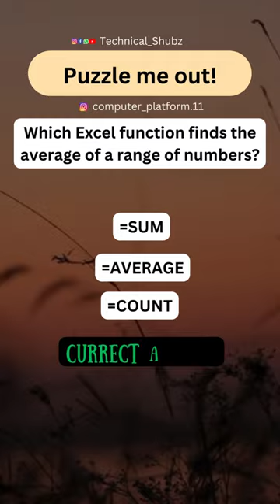Excel Puzzle: Finding Averages! 🧩 | Short Challenge#ExcelPuzzle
Dive into Excel functions! Can you crack this puzzle? Identify the function that calculates the average of a range of numbers in Excel. Put your skills to the test!